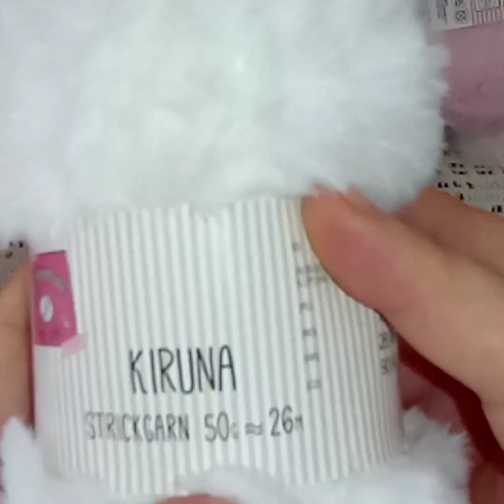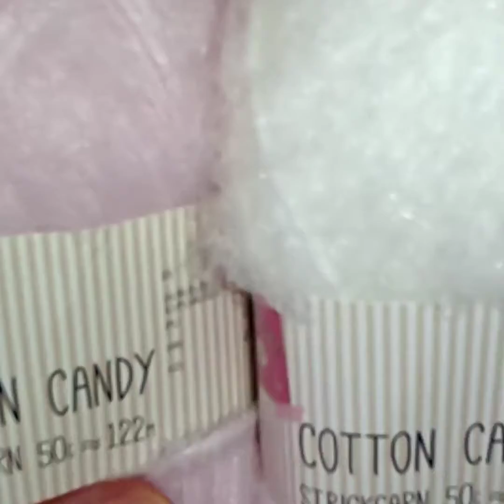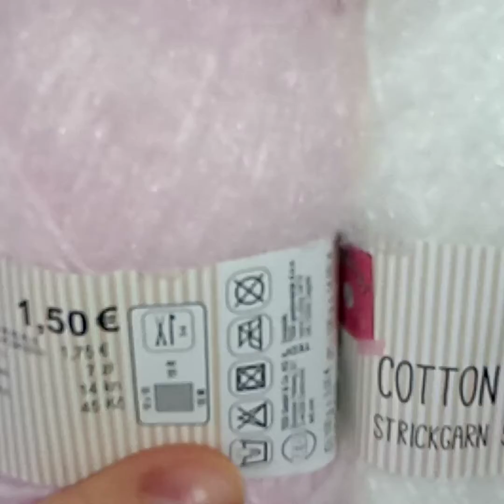Recensione filati del Tedi , Natale 2020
Ciao a tutti👋mi chiamo Manuela, e ho aperto questo canale Uncinetto ZADY per mostrare tutorial, recensioni e altro che riguarda principalmente l'uncinetto, una passione che mi coinvolge da ormai 35 anni.

📌in programma ci sono molti lavori.

 💬lascia un  commento su cosa vorresti vedere,o sulle tue impressioni o suggerimenti o se anche tu hai fatto un progetto come il mio o simile🥰

Sono su Instagram come @manuela.bona.50. Installa l'app per seguire le mie foto e i miei video.